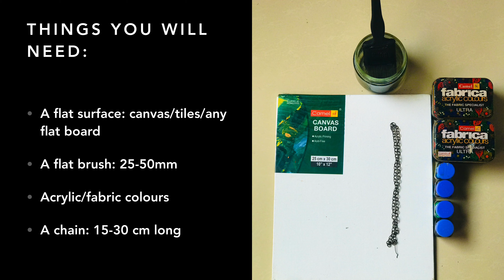Covid-19 Lockdown Activity Series:1/Acrylic color chain painting tutorial/Beginner Abstract Art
*Available in 4K too !*

Hey guys! I have created this series for my viewers who are getting bored during covid-19 lockdown and are eager to learn some new painting techniques in a short span of time.
stands as my first impression in this edition of art tutorial series.
Abstract paintings are alluring and have broad-spectrum of easy experimental techniques.

I have been an efficient arts instructor for over 25 years now and if you are insterested in an one-on-one online class with me, do write at